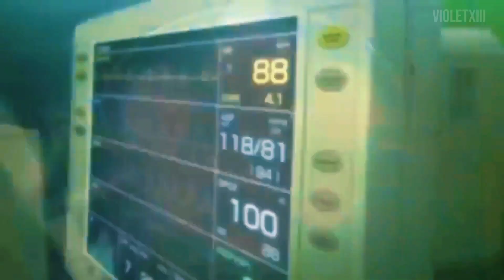Nightore - Zombie (French version)「Anime MV」AMV